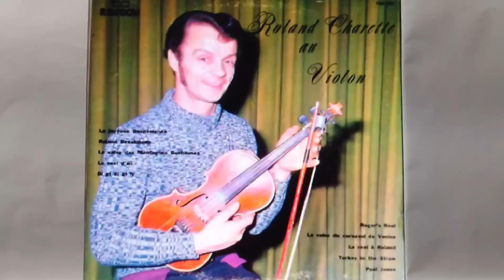Roger's Reel -- Roland Charette Au Violon - 1973